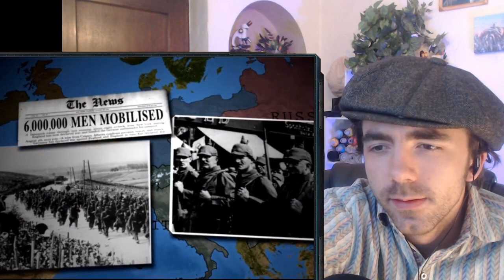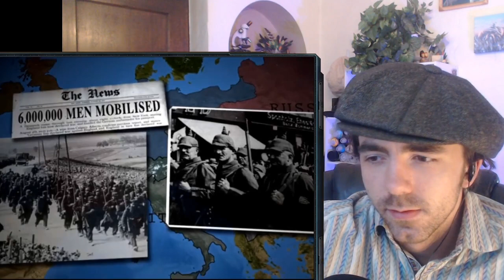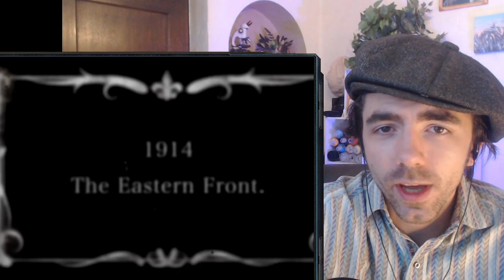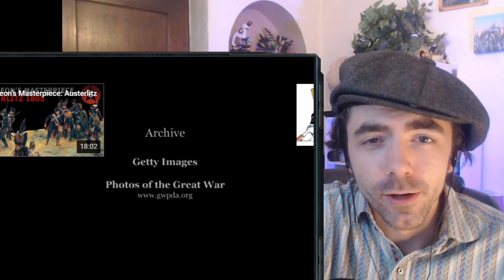World War One - 1914 by Epic History TV l History Student Reacts